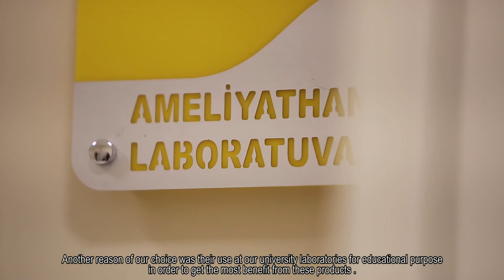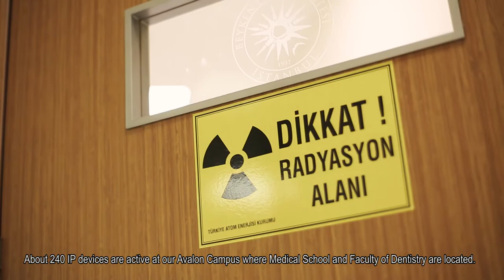[Hanwha Techwin] "Case Study" Beykent University -Turkey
Beykent University chose Wisenet products for monitoring to keep their students secure every second.

The most important reason for using Wisenet products is the efficiency. Hardware devices were working soomthly with software applications.